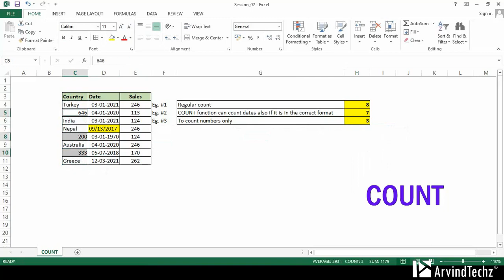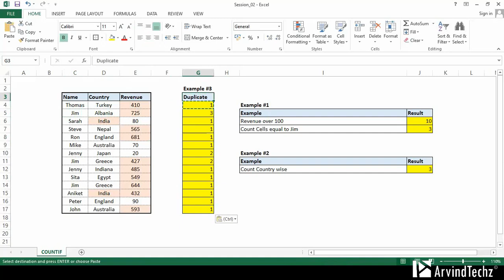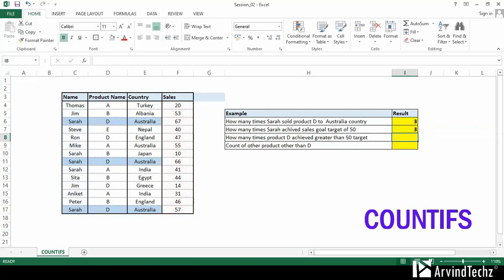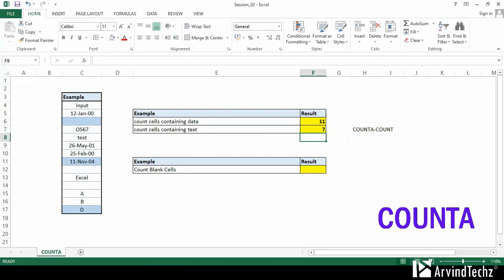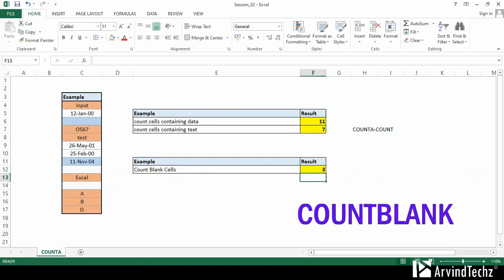Count Functions in Excel | TOP 5 Count Formulas in Excel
Topics Covered

 COUNT (00:19)
Syntax: COUNT (value1, (value2), .. .)
Description: The Excel COUNT function returns the count of values that are numbers, generally cells that contain numbers. Values can be supplied as constants, cell references, or ranges. All numbers including negative values, percentages, dates, fractions, and time are counted. Empty cells and text values are ignored.

 COUNTIF (01:23)
Syntax: COUNTIF (range, criteria)
Description: COUNTIF is an Excel function to count cells in a range that meet a single condition. COUNTIF can be used to count cells that contain dates, numbers, and text.

 COUNTIFS (03:31)
Syntax: COUNTIFS (range1, criteria1, (range2), (criteria2), .. .)
Description: The Excel COUNTIFS function returns the count of cells that meet one or more criteria. COUNTIFS can be used with criteria based on dates, numbers, text, and other conditions.

 COUNTA (04:56)
Syntax: COUNTA (value1, (value2), .. .)
Description: The Excel COUNTA function returns the count of cells that contain numbers, text, logical values, error values, and empty text (""). COUNTA does not count empty cells.

 COUNTBLANK (05:58)
Syntax: COUNTBLANK (range)
Description: The Excel COUNTBLANK function returns a count of empty cells in a range. Cells that contain text, numbers, errors, etc. are not counted. Formulas that return empty text are counted.